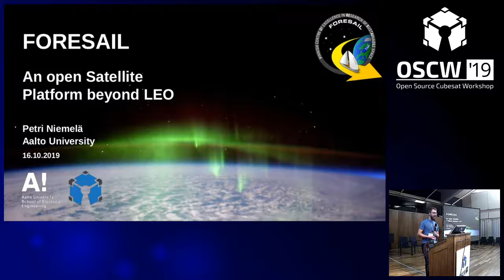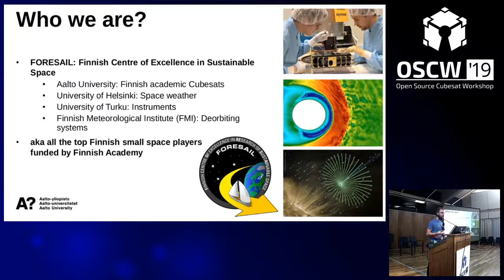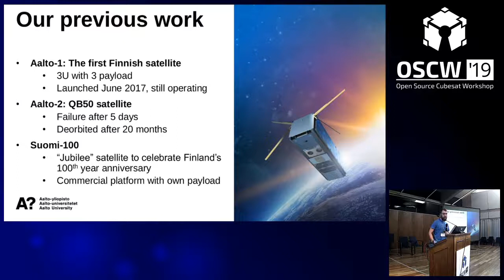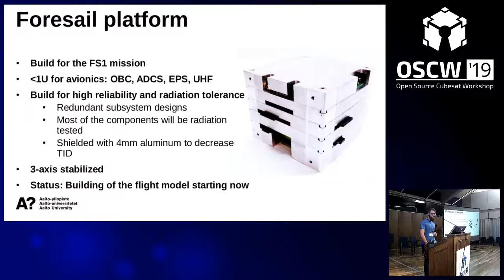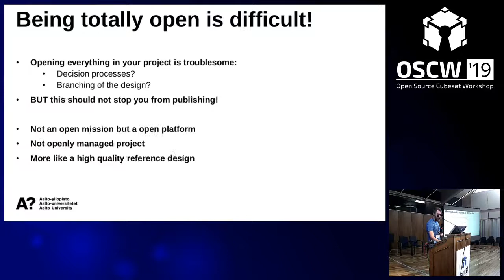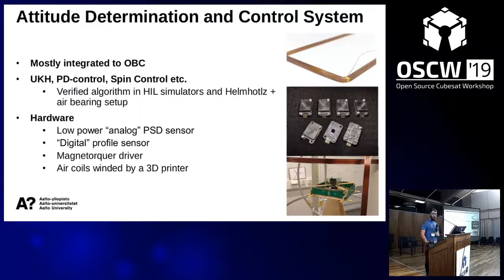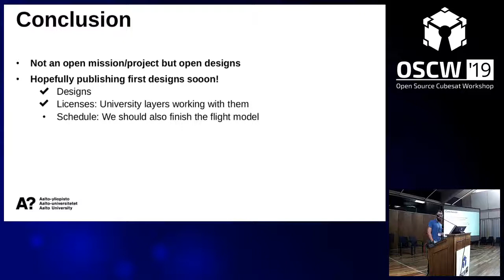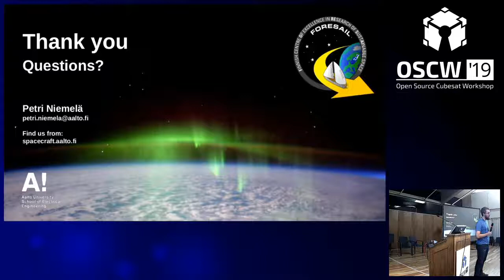OSCW 2019 - Foresail: An Open Satellite Platform Beyond the LEO